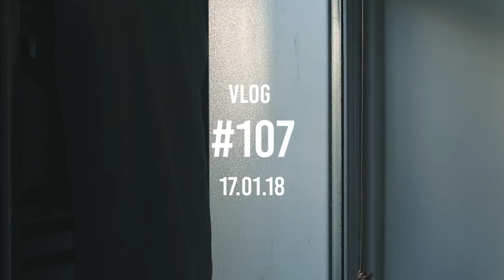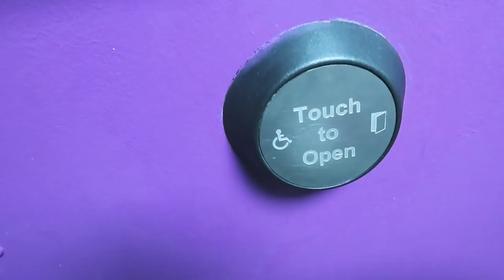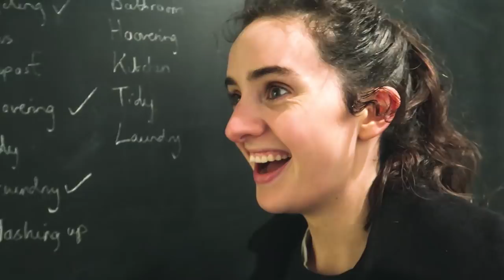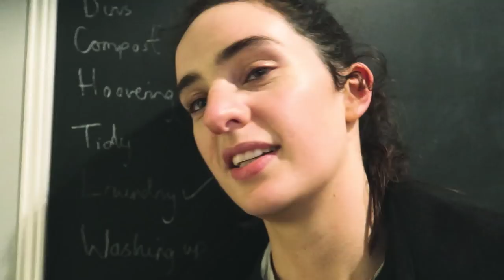She thought she was home alone...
Pranking never gets old.